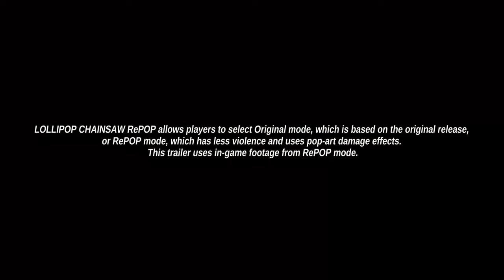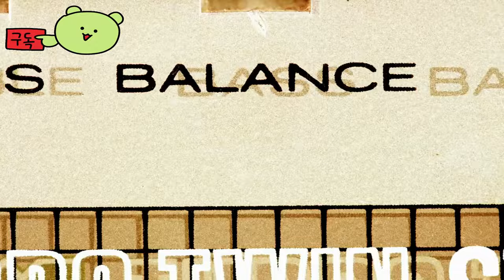롤리팝 체인소 리팝 ( LOLLIPOP CHAINSAW RePOP ) September 12, 2024 공식 예약 주문 게임 플레이 예고편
🕹️Game content
롤리팝 체인소(Lollipop Chainsaw)는 2012년 그래스호퍼 매뉴팩처에서 PlayStation 3 및 Xbox 360용으로 개발한 액션 어드벤처 핵 앤 슬래시 비디오 게임이다. 게임 디자이너 스다 고이치(Suda51)와 영화 제작자 제임스 건 (영화 감독)이 협력하여 출시되었다. 2012년 일본의 가도카와 게임스와 전 세계적으로 워너 브라더스 인터랙티브 엔터테인먼트가 제작했다. 치어리더 좀비인 줄리엣 스탈링(Juliet Starling)이 등장한다. 가상의 캘리포니아 고등학교에서 사냥꾼이 좀비와 싸운다. 2022년 7월, 가도카와 게임스의 후속작인 드라가미 게임스(Dragami Games)는 롤리팝 체인소 리팝(Lollipop Chainsaw RePOP)이라는 리메이크 작품을 2024년에 출시할 예정이라고 발표했다.

⚡Game Developer
 그래스호퍼 매뉴팩처